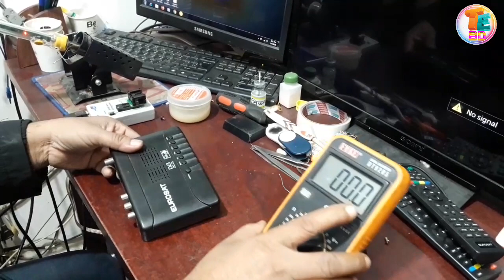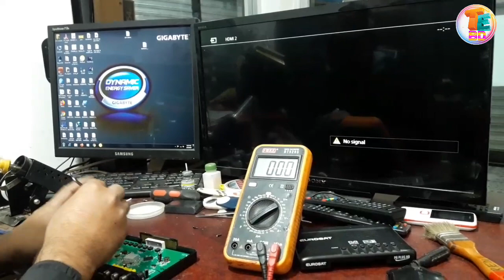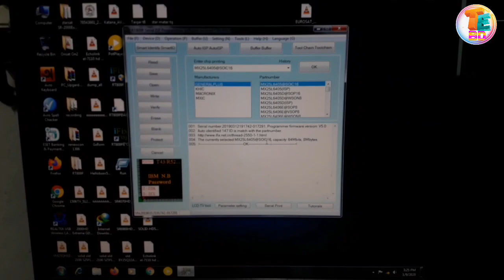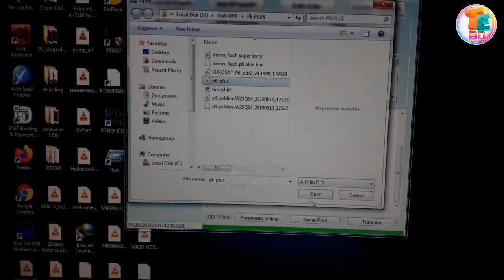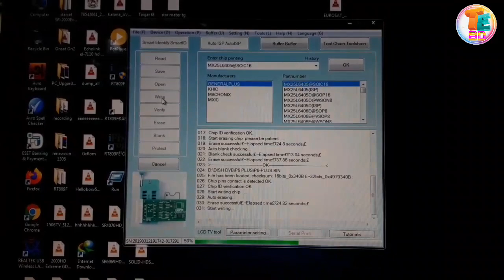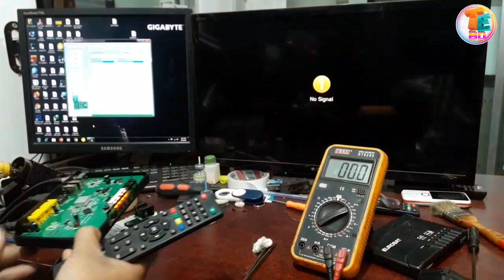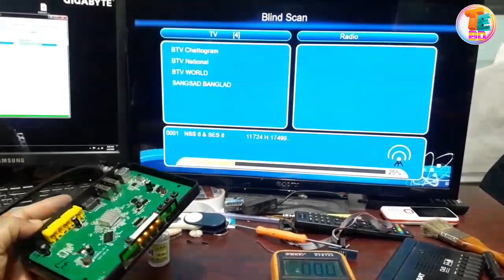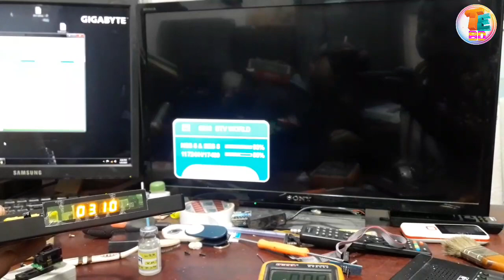EUROSAT P6 PLUS HD RECEIVER Problem No power solve Software and firmware .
SERVICE BY: TAJ ELECTRONICS BD

Address: Alaka Nadi Bangla Market (3rd Floor) Shop No-423,Ram babu Road Mymensingh, City, Bangladesh.